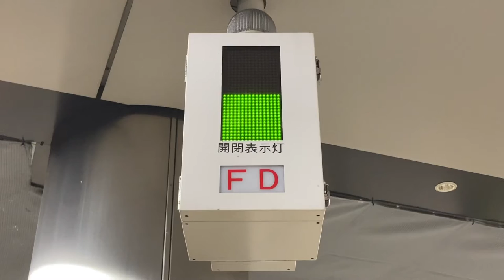京王新宿駅 ホームドア用のLED表示機 戸閉時は緑■点灯、開いている時は消灯